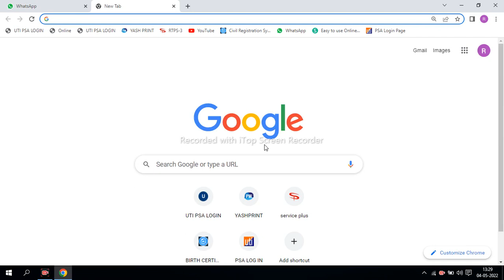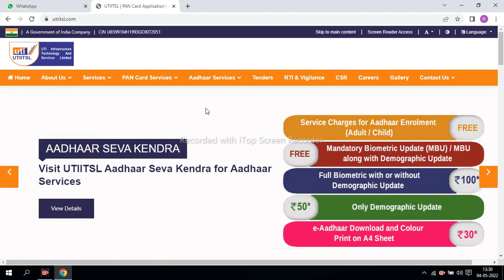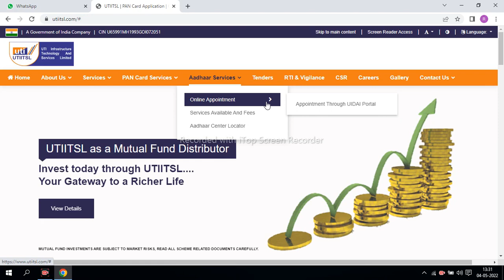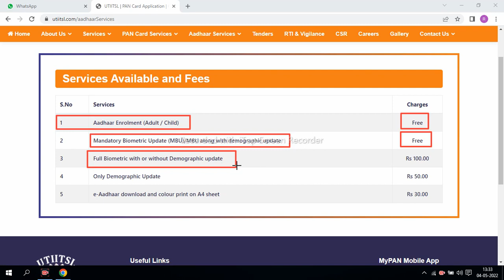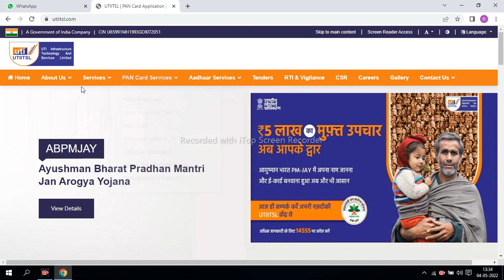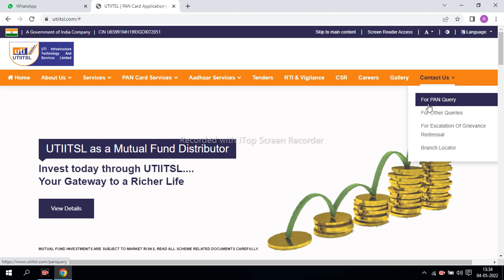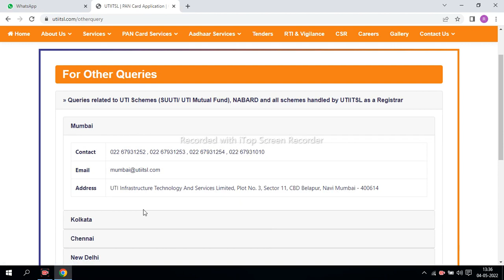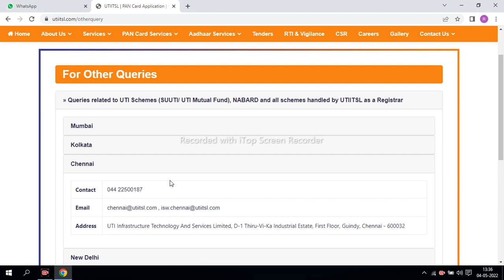Aadhar Center Kaise Khole 2022 | How to open Aadhar Center | Aadhar Seva Kendra Kaise Khole Free me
Your Quries-
how to open aadhar seva kendra
how to open aadhar card center
Aadhar seva kendra free registation
aadhar seva kendra kaise khola jata hai
aadhar centre kaise milega
aadhar centre through csc
 csc MNSDIGITAL
Topic coverd
Uidai aadhar centre
aadhar centre kaise le
aadhar centre kholne ke liye kya kya chahiye
aadhar centre exam
aadhar centre registration
aadhar centre ke liye apply kaise karen
how to open aadhar center 2022
aadhar centre kaise khola jata hai
aadhar centre kaise open kare
Aadhar centre eligibility
Aadhar centre apply online
Csc aadhar center registration
uti aadhar center kaise le
uti aadhar center apply online
Topic Covered In This Video 🔻🔻🔻
aadhar card center kaise khole 2022
aadhar center kaise khole 2022
adhar centre kaise kholen
aadhar seva kendra
aadhar seva kendra kaise le
adhar card center apply 2022
aadhar card id kaise le
aadhar center
aadhar center ke liye apply kaise
aadhar id kaise le
adhar centre kaise kholen 2022
aadhar card ka center kaise khole 2022
aadhar kendra kaise khole
aadhar enrollment centre kaise khole,
aadhar enrollment centre kaise khole up,
aadhar card centre kaise khole 2022,
aadhar card center kaise khole 2022 maharashtra,
aadhar card center kaise khole 2022 up,
aadhar card center kaise khole 2022 assam,
aadhar card center kaise khole 2022 bihar,
aadhar card center kaise khole 2022 west bengal,
aadhar card center kaise khole 2021 csc,
aadhar card center kaise khole 2022 csc,
aadhar card correction centre kaise khole,
aadhar card center kaise khole 2020 without csc,
aadhar card center kaise khole 2022 delhi,
aadhar card enrollment centre kaise khole,
aadhar card center kaise khole 2022 gujarat,
aadhar card center kaise khole 2022 haryana,
aadhar card center kaise khole 2022 in up,
aadhar card center kaise khole 2022 jharkhand,
aadhar card ka centre kaise khole,
aadhar card center kaise khole 2022 odisha,
aadhar card center kaise khole 2021 punjab,
aadhar enrolment center kaise khole,
aadhar card center kaise khole 2022 rajasthan,
aadhar card service centre kaise khole,
aadhar card update centre kaise khole,

aadhar sanshodhan kendra kaise le